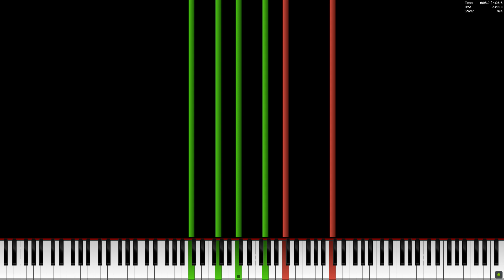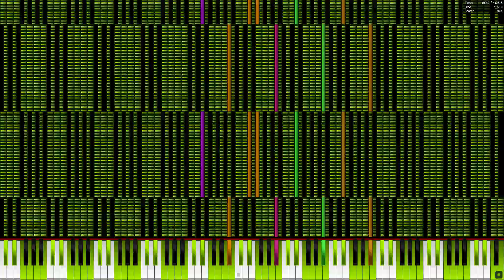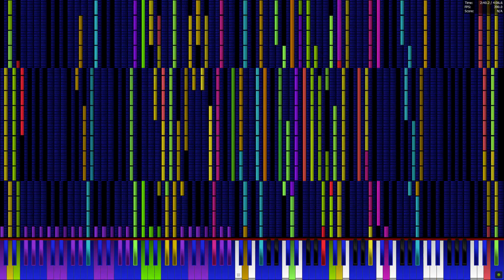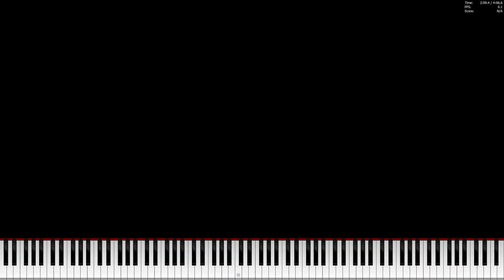[Black MIDI] RFTMIS 213 Million (Legit Run)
64GB Ram go brrrr

Barely any polyphony here, so its super easy to run. I can pass about 2 million notes per second here.

MIDI Info:
Creators: ooo 000, Unknown
(ooo 000's link in discord)
Notes: 213,028,973
Time: 4:06.6
Size: 1.59 GB

Recording/Editing info:
Midi Player: Piano From Above 1.1.0 x64
Audio: OmniMIDI
Soundfont: Roland Sound Canvas
Capture: Nvidia Shadowplay

PC info:
AMD Ryzen 5 2600 @3.9 GHz
Nvidia GTX 1650 Super OC
64GB DDR4